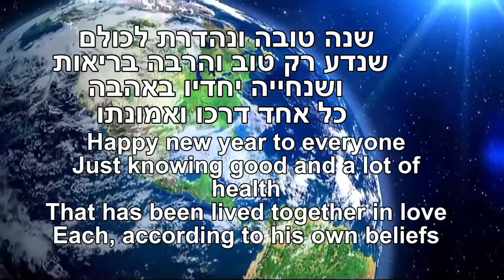סדר הפוך: על פני האדמה